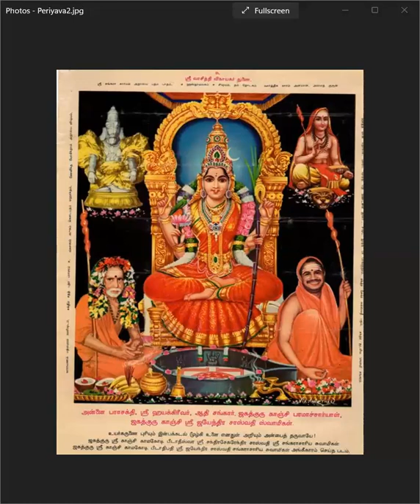Deivathin Kural 7 தெய்வத்தின் குரல் - இம்மைக்கு பேருபகாரம், மறுமைக்கு மஹா உபகாரம் : திருத்தலங்கள்